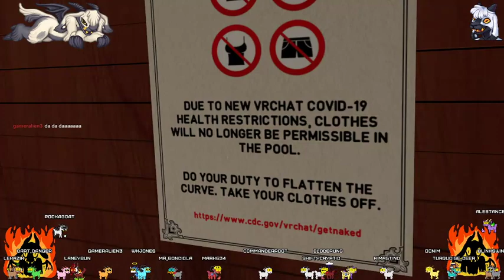FIRE FLAMES BURNING FIRE FIRE FIRE FIREY FIRE TIME .... and also goat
Uncut stream footage from our "codeword explore" FIRE day! Join goat Pooka and friends on a journey through some of the most interesting fire tagged and titled worlds in VRchat! Goats and fire? What could go wrong?

World Timestamp

00:00 The Devil's Lair
16:02 OOT Fire Temple
31:11 Bronze Lake
01:01:00 Rings of Fire
01:13:40 Prometheus Fire
01:26:49 Volcano Cave
01:41:16 Residuary
01:45:22 Fire and Ice
01:57:28 Fireflies Nostalgia
02:13:50 Faeries of Fire
02:33:53 Fireworks Sea with Friends
02:49:42 Firepit Sauna